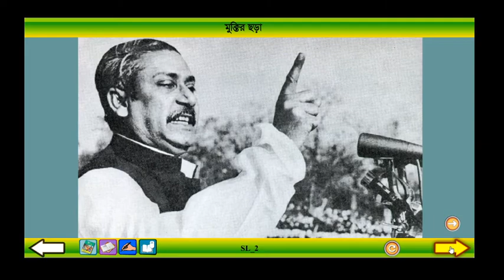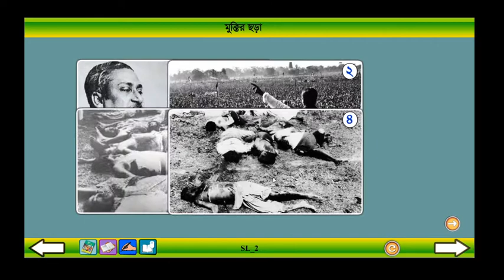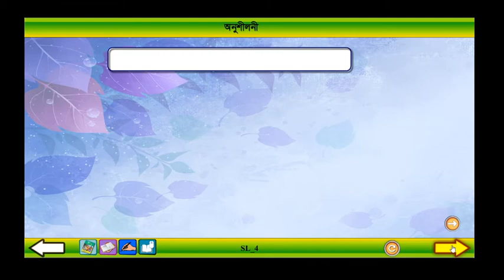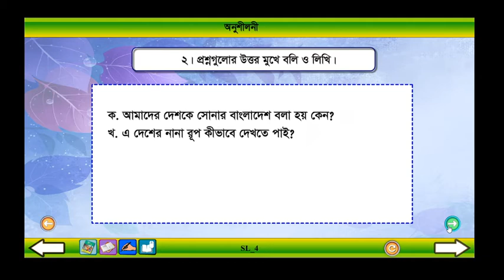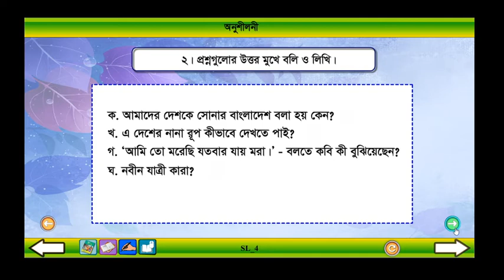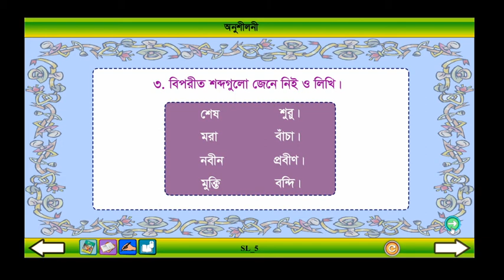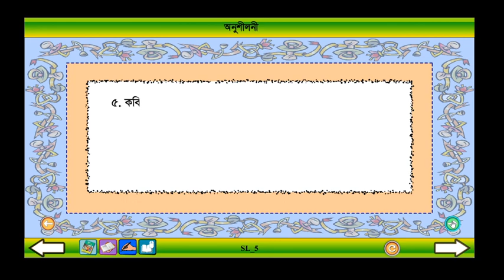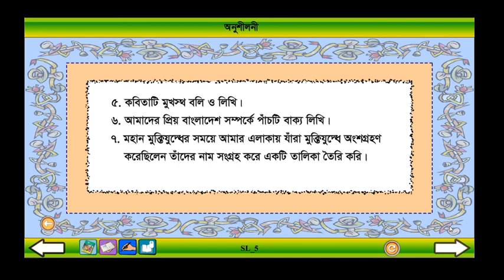Class 4 Bangla Muktir Chora।। বাংলা ৪র্থ শ্রেণি মুক্তির ছড়া ।। Ronit School & College